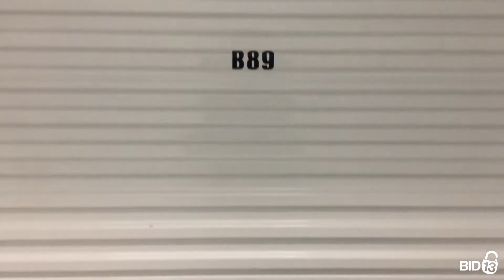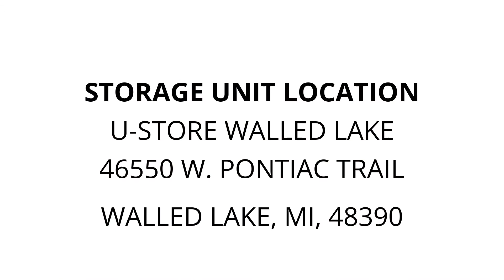U-Store Walled Lake - Unit B89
This locker contains a wheelbarrow, chainsaw, tool box, sled, orange cones, gas cans, cooler, boxes, totes, skis and other interesting items